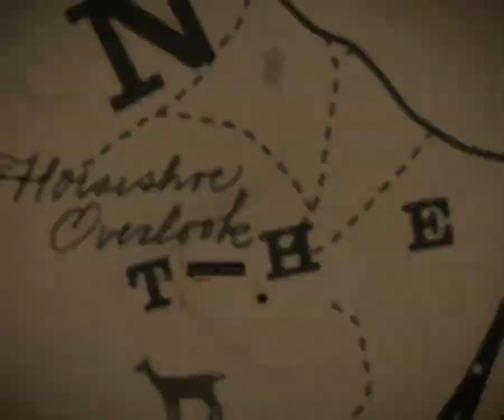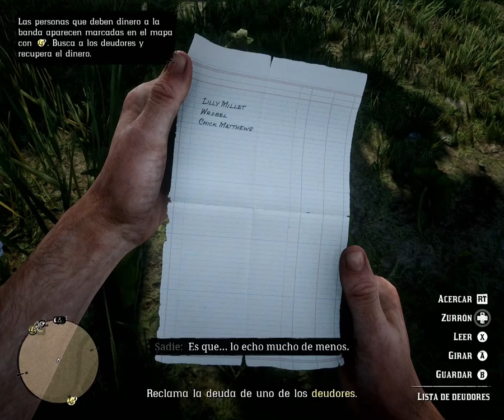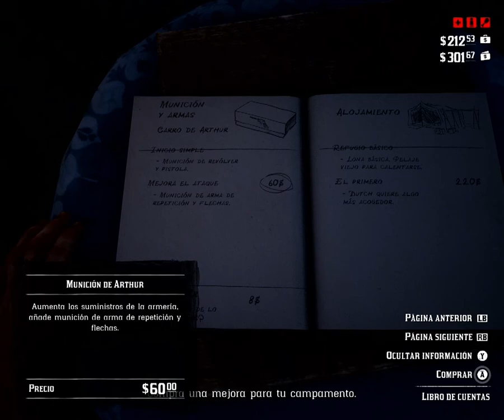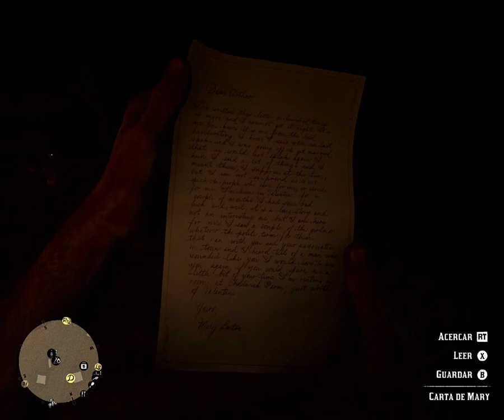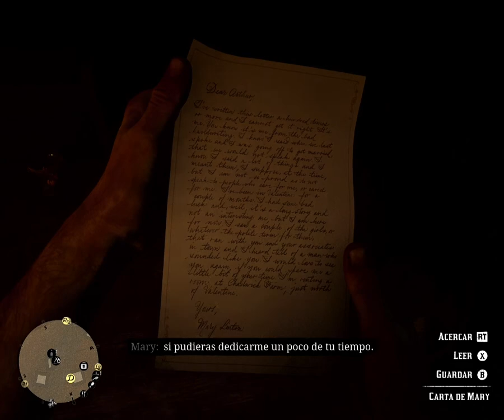COBRANDO DEUDAS || Red Dead Redemption 2 - Cap 5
ABRAN LA DESCRIPCIÓN
Otra vez mucho tiempo sin volver a subir vídeo pero ya volví, ya me organicé y vengo con varios capítulos listos y varias sorpresas en camino. Hoy continuamos con las misiones principales y una secundaria que no tengo ni idea de como hacer jajjaja aiudaa.

Misiones realizadas:
0:00 Comienzo
3:48 LOS HOMBRES MÁS NOBLES... Y UNA MUJER
11:58 PRESTAR DINERO Y OTROS PECADOS
49:54 CARTA DE MARY